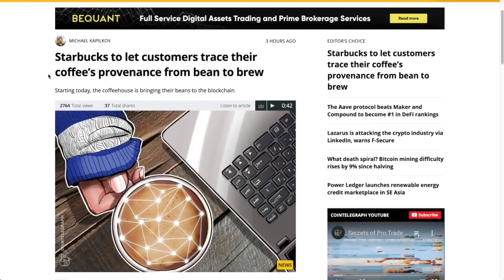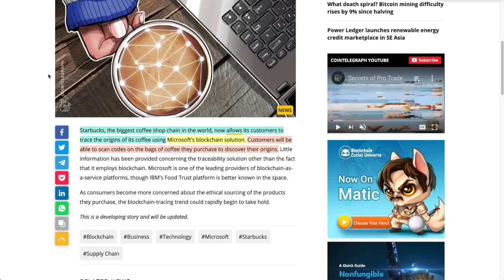Starbucks picks a blockchain partner and frankly, they got it wrong. VeChain is the REAL DEAL.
●▬▬▬▬▬▬▬▬▬▬▬CRYPTO ESSENTIALS▬▬▬▬▬▬▬▬▬▬▬▬▬▬▬▬▬●

●▬▬▬▬▬▬▬▬▬▬▬▬▬FOLLOW D.A.N.▬▬▬▬▬▬▬▬▬▬▬▬▬▬▬●

and/or...

●▬▬▬▬▬▬▬▬▬▬▬▬▬▬AUDIO TRACKS▬▬▬▬▬▬▬▬▬▬▬▬▬▬●

●▬▬▬▬▬▬▬▬▬▬▬▬▬▬VIDEO TOOLS▬▬▬▬▬▬▬▬▬▬▬▬▬▬●

●▬▬▬▬▬▬▬▬▬▬▬▬▬EXIT STRATEGIES▬▬▬▬▬▬▬▬▬▬▬▬▬▬▬●

●▬▬▬▬▬▬▬▬▬▬▬▬RECOMMENDATIONS▬▬▬▬▬▬▬▬▬▬▬▬▬▬▬▬●